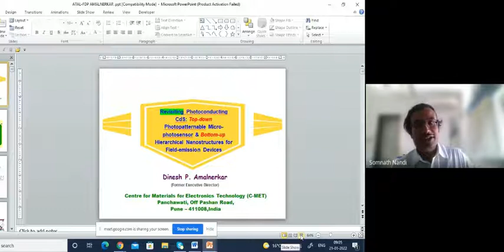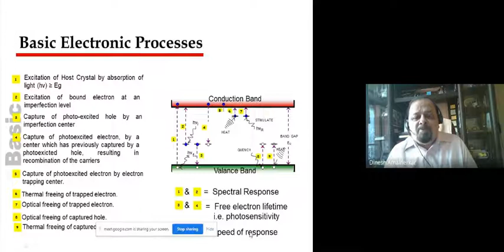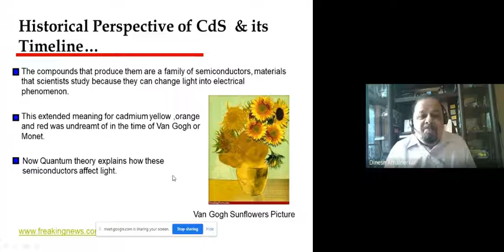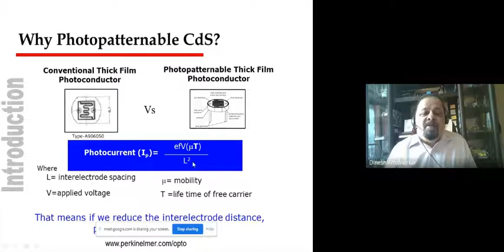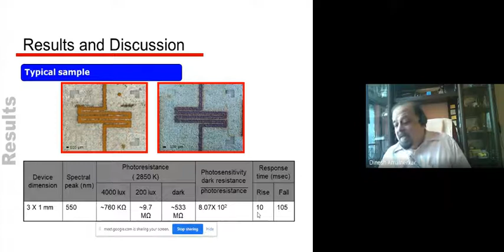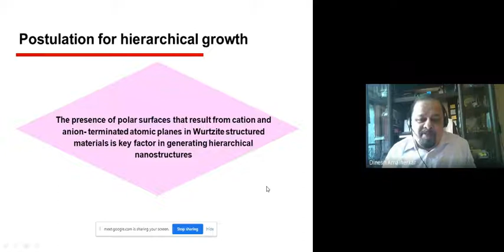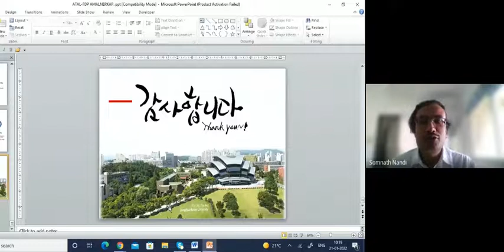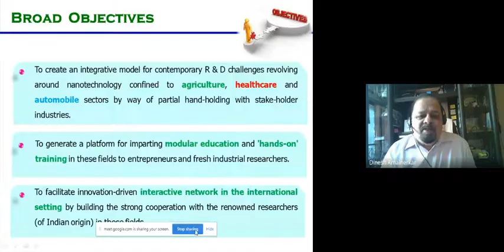ATAL FDP 2021 22 Session 10